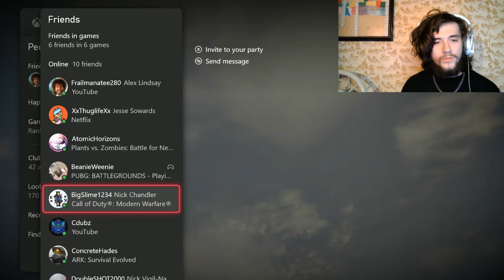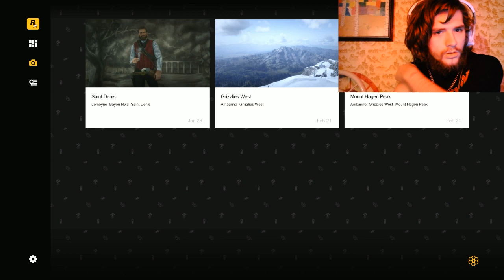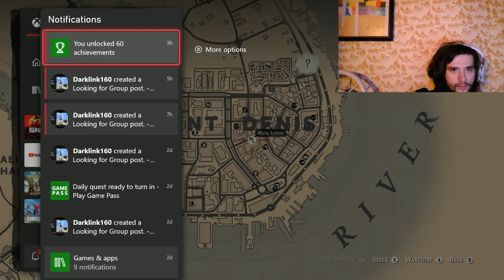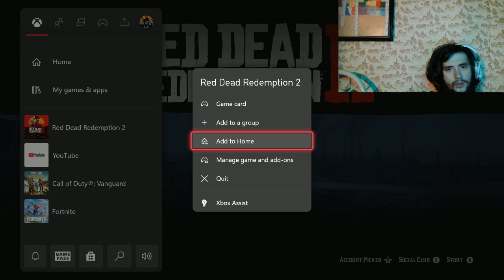Baboon encounter In the Wild West!! Part 2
Welcome Jungle Gang, in this video We are herre with Red Dead 2 i hope you guys enjoy the vid it gets good we did a lot in this one!!!